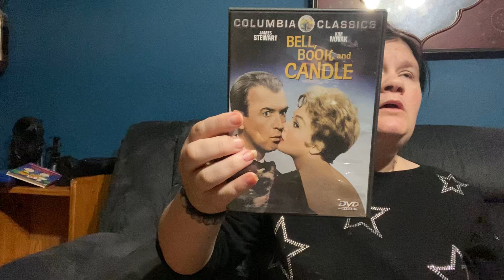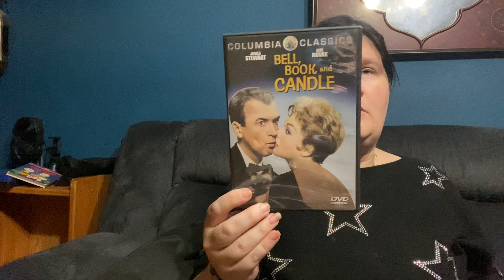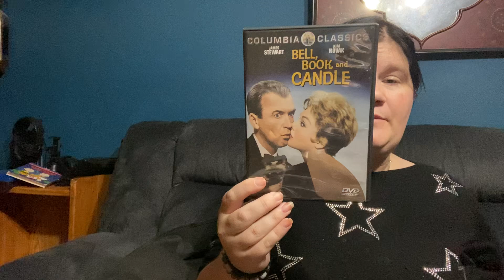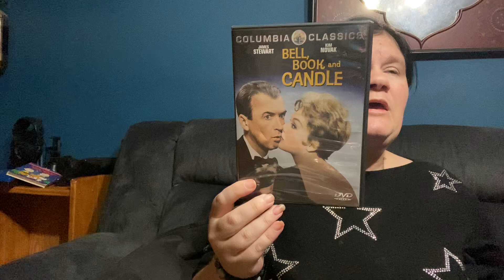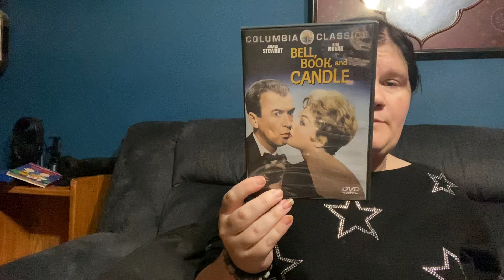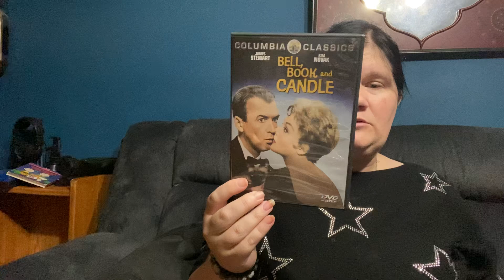31 Days of Strange-Day 25- Bell, Book, and Candle Movie